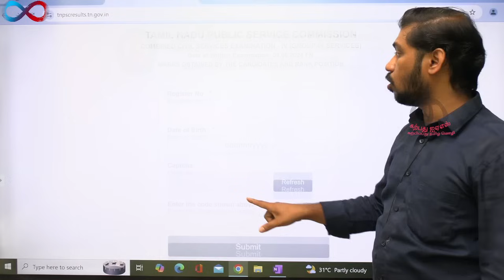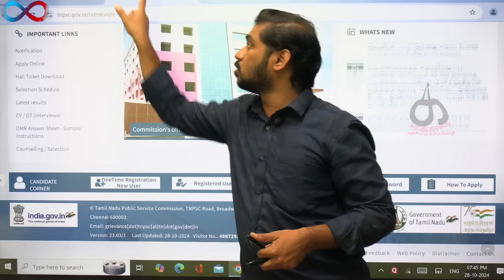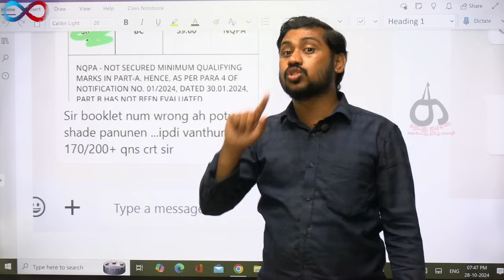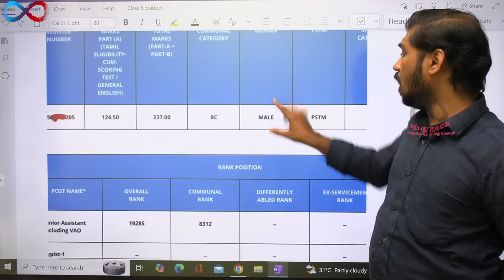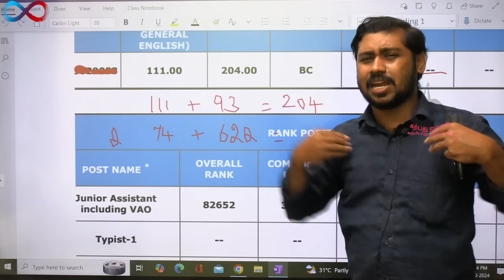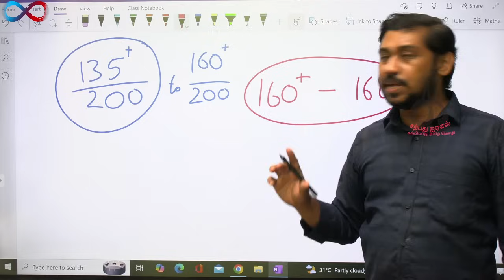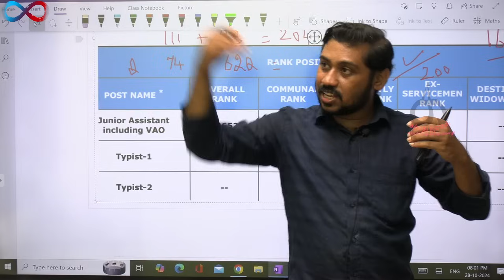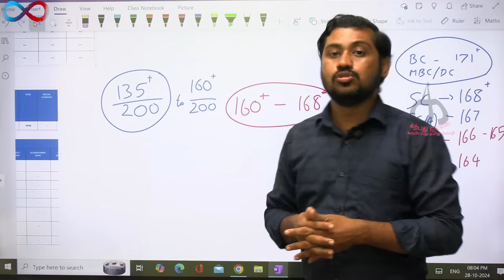Group 4 Result - அனைத்து சிக்கல்களும் | All Problems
குரூப் 4 ரிசல்ட் இப்படி வந்துச்சுன்னா கட்டாயம் TNPSC க்கு போன் பண்ணுங்க

2025 GROUP-4-BATCH STUDY PLAN PDF

நீங்கள் ஒரு ஆணாக இருந்தால். இதை முயற்சிக்குமாறு நான் உங்களுக்கு சவால் விடுகிறேன்:

• மது வேண்டாம்
• ஆபாசங்கள் படங்கள் இல்லை
• ஒரு நாளைக்கு 3 அல்லது 2 லிட்டர் தண்ணீர்
• ஒரு நாளைக்கு 4 முதல் 6 முட்டைகள் / அல்லது நவ தானியங்கள்
• காலையில் உணவு(சாப்பாடு) இல்லை
• ஒரு நாளைக்கு 500+ புஷ்-அப்கள்
• 7-8 மணிநேர தூக்கம்
• நாள் ஒன்றுக்கு 10,000 steps  மேல்
• ஒரு நாளைக்கு குறைந்தது 1,000 வார்த்தைகளை எழுதுங்கள்
• ஒவ்வொரு காலையிலும் நீங்கள் நன்றியுள்ள 5 விஷயங்களை எழுதுங்கள்.

இதை நாளை முதல் 25 - 30 நாள் வரை செய்யுங்கள்.

நவம்பர் 30 அல்லது டிசம்பர் 1, 2024 அன்று மீண்டும் இங்கு வந்து நீங்கள் எப்படி உணர்கிறீர்கள் என்று Karpathuias telegram ல் சொல்லுங்கள்.

உங்கள் comfort zone லிருந்து நீங்கள் வெளியேறும்போது உண்மையான வளர்ச்சி தொடங்குகிறது.

நீங்கள் ஒரு ஆணாக (மனிதராக) இருந்தால் சவாலை ஏற்றுக் கொள்ளுங்கள், இப்போது உங்கள் ஆண்டைப் 2025 பிடிக்க வேண்டிய நேரம் இது.